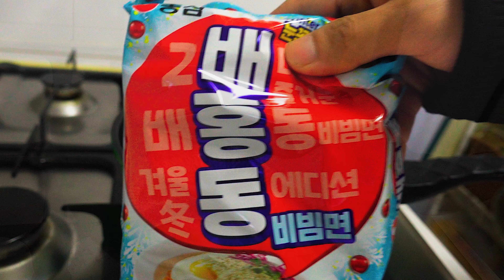ASMR MUKBANG| 통연어 연어국수 배홍동 치즈 비빔면 먹방 리얼사운드/ SPICY NOODLE RAW SALMON NOODLES MUKBANG Cá hồi makanan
ASMR MUKBANG| 배홍동 치즈 비빔면 통연어 연어국수 먹방 리얼사운드/ SPICY NOODLE RAW SALMON NOODLES MUKBANG Cá hồi makanan

こんにちは。私のビデオを見てありがとう。おはようございます。
Hai. Terima kasih atas video saya. Selamat malam.
สวัสดี ขอบคุณที่ดูวิดีโอของฉัน ราตรีสวัสดิ์.
مرحبا. شكرا على مشاهدة لقطاتي. ليلة سعيدة.
Xin chào. Cảm ơn bạn đã xem video của tôi. Gửi cho tôi một đêm ngon.
Hallo. Danke für mein Video. Gute Nacht.
嗨,谢谢你看我的视频。祝你晚安